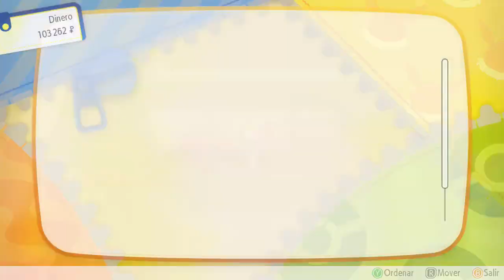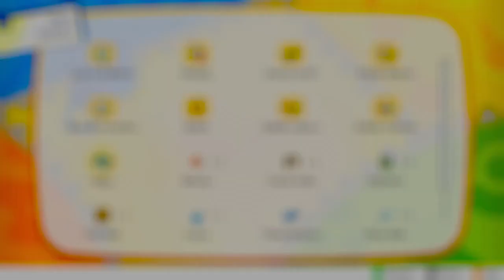Pokemon Let's Go Eevee - 24: Zapdos y el camión de la leyenda de Mew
¡Por fin! ¡Pokemon Let's Go! Me costó un montón decidirme por la versión x.x pero al final decidí el Eevee ^^ Y me encanta, ¡es un juego monísimo! Gracias a todos los que vean estos vídeos :3 espero que no os aburra mi TOC por explorarlo todo (?)